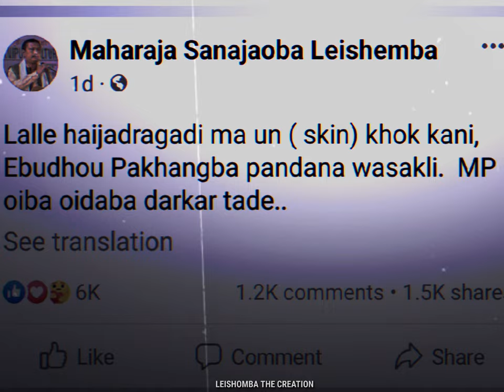Finally Apologize to Manipuri people, specially to Manipuri King (Mp) Leishemba Sanajaoba ! Power🔥